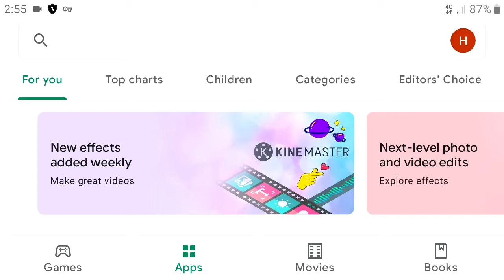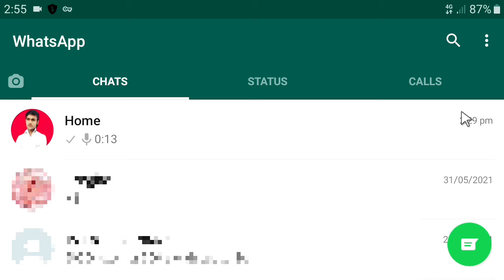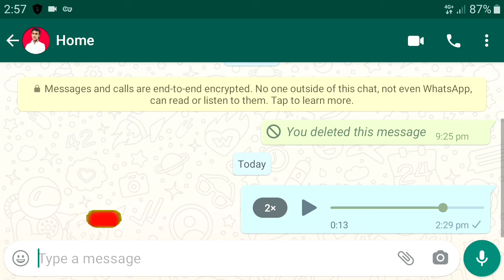WHATSAPP AUDIO PLAYBACK SPEED NEW UPDATE | WHATSAPP APP NEW FEATURE UPDATE 2021